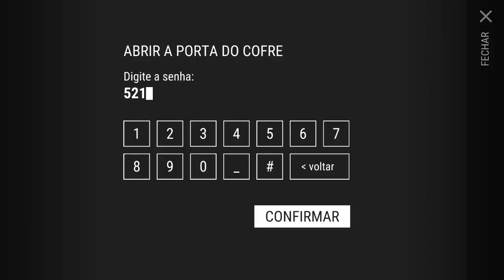Last day on Earth - SENHA do Bunker ALFA de 13 de Agosto